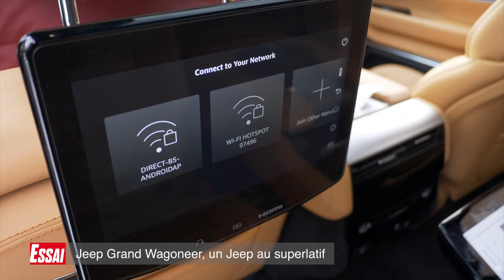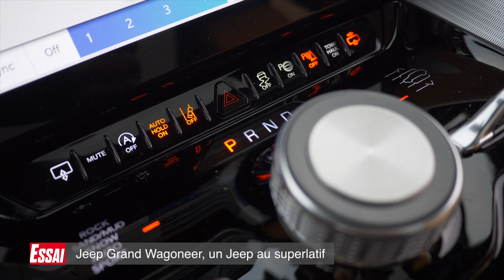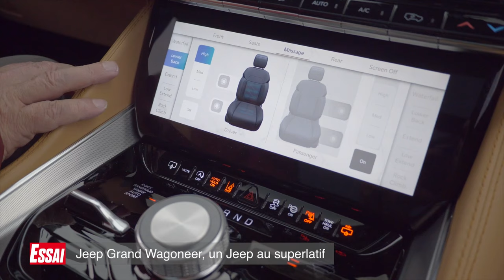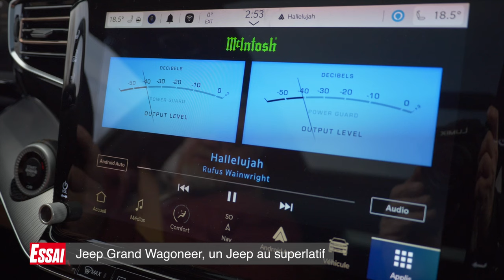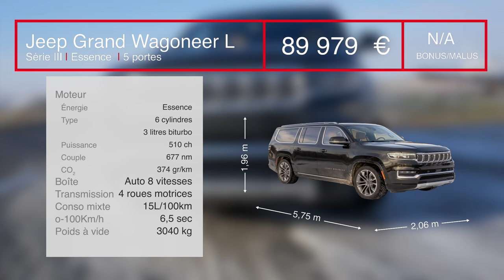JEEP Grand Wagoneer L (2024) : plus GRAND que nature ! - Essai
Oubliez ici tout ce que vous connaissez en matière de Jeep simplet ou élémentaire. Ce gigantesque véhicule réunit à lui seul toutes les qualités, tous les accessoires et toutes les capacités de la famille Jeep, dans un format qui ferait rougir les plus imposants des SUV de France.